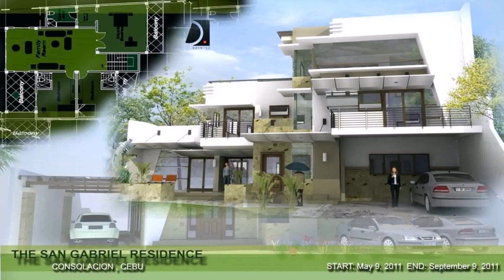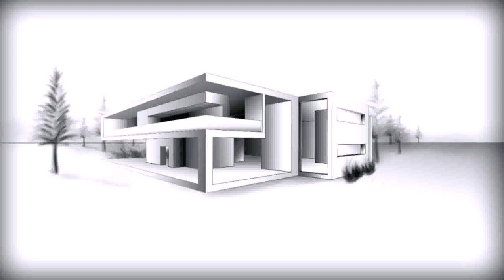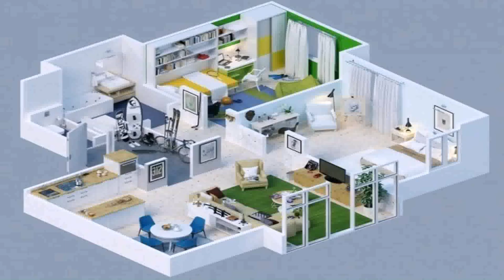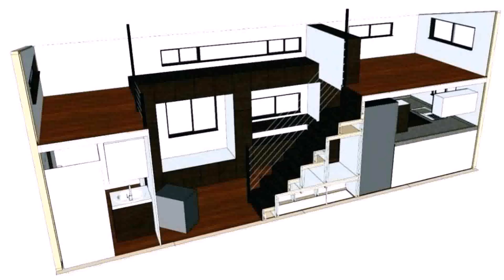Best Architecture Home Design In India